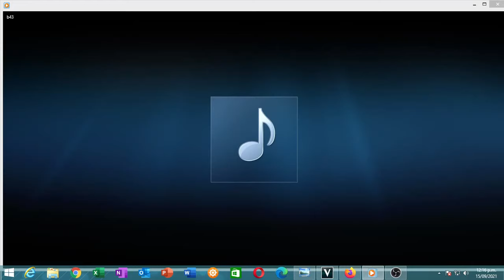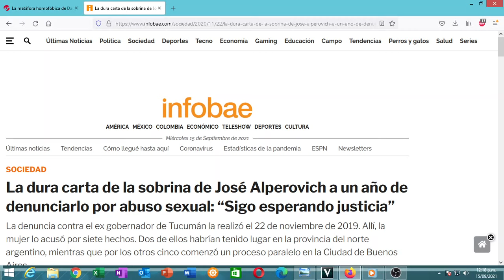Baby Etchecopar - destroza a Dady Brieva 15/09/2021